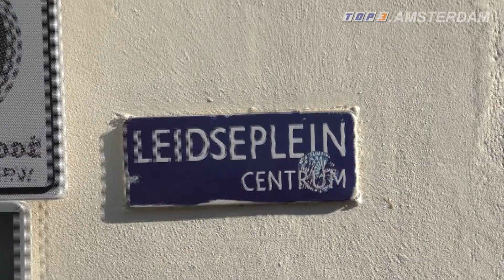Coffeeshop The Bulldog Amsterdam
Probably the most well-known coffeeshop in Amsterdam thanks to the central location at Leidseplein (ironically, the building is a former Amsterdam police station). The Bulldog is actually a chain of Bulldogs spread around the city centre. The Bulldog No. 90 (Oudezijds Voorburgwal 88) was the first coffee shop in Amsterdam and laid the benchmark for the existing coffee shops in Amsterdam.